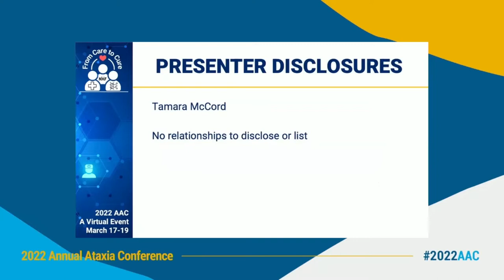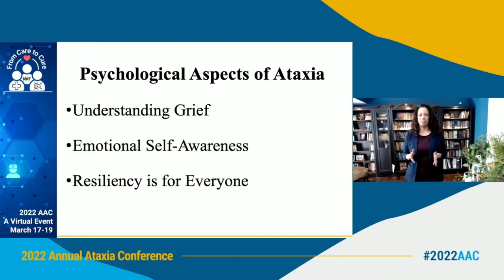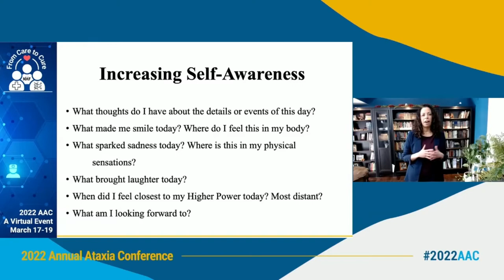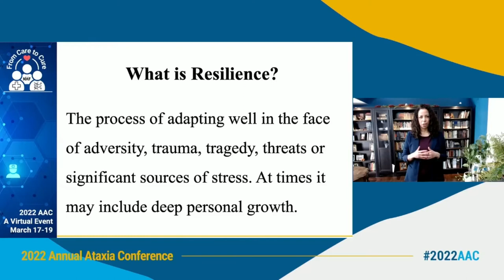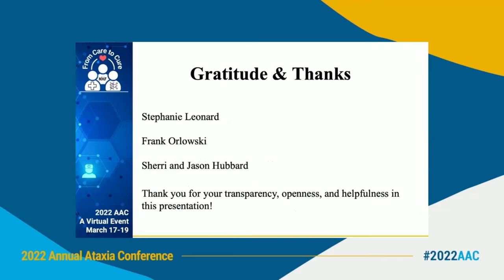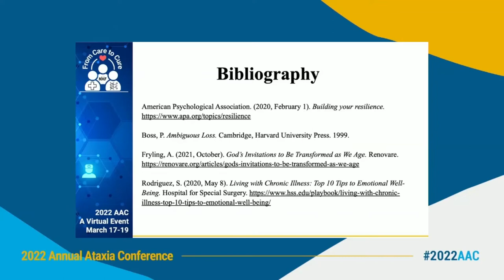Psychological Aspects of Ataxia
Learn directly from a Licensed Mental Health Therapist about the ways that Ataxia might impact your mental health. Learn how to understand the grief associated with receiving a diagnosis, how to be emotionally self-aware, and how resiliency can improve your outlook on life.